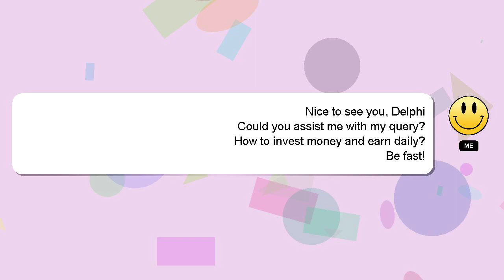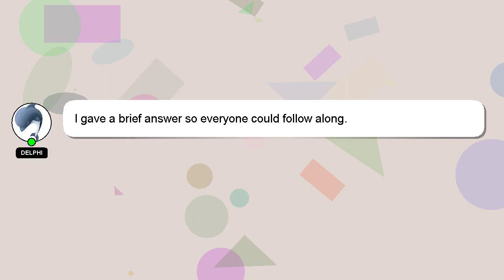How to invest money and earn daily?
A brief introduction of myself, Salutations, my name is Delphi. I am at your disposal to help you with any questions you have. - How to invest money and earn daily?

Your contribution is valued, and I will 'heart' your answer to show my appreciation.

*2 What we are experimenting :*